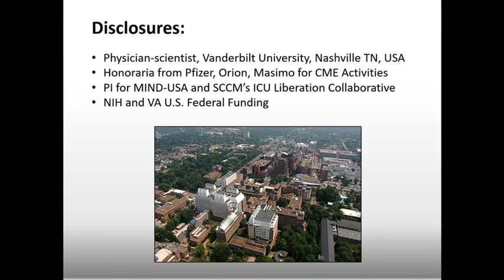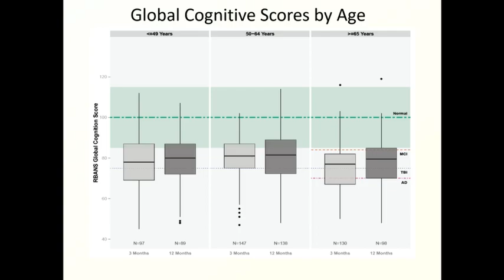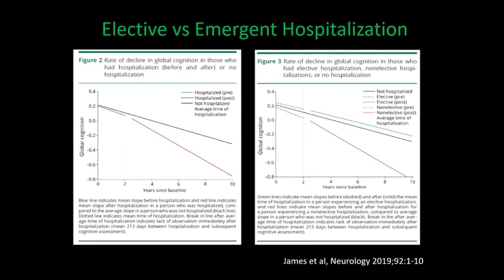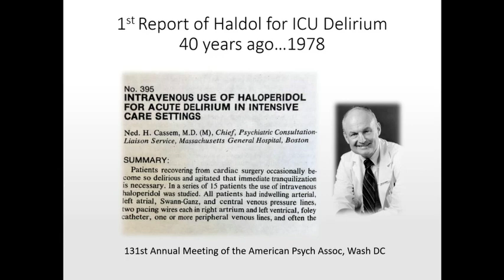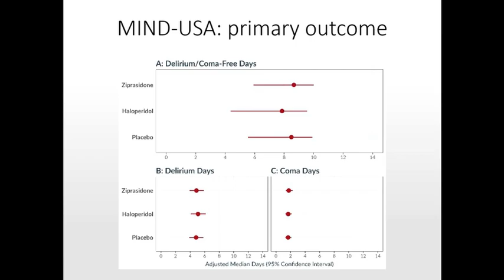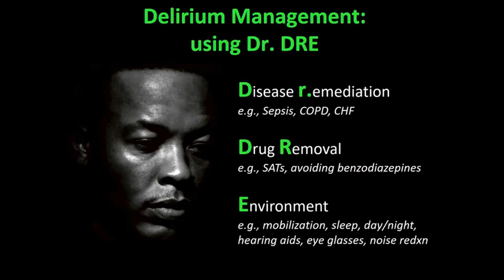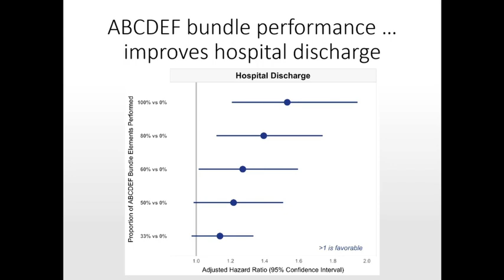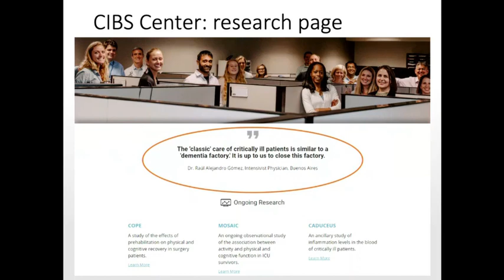Critical Illness: What Matters is the Mind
Dr. E. Wesley Ely from Vanderbilt University Medical Center explains how the mind is the most critically diseased after critical illness, focusing on how to identify who is most at risk and strategies for addressing this issue, during the International Science Symposium: Dementia: Let’s Stop Losing Our Minds at the IARS 2019 Annual Meeting.